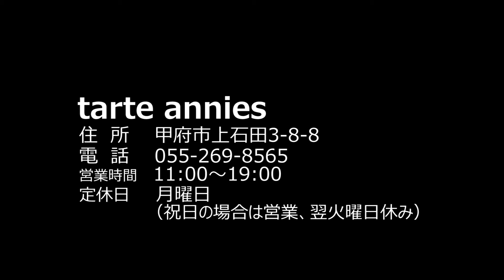tarte annies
カラフルで可愛らしいフルーツタルトで有名なアニーズの上石田店♪アンティーク調で落ち着いた店内にはカフェスペースもあるので、ちょっとした休憩に季節折々のタルトをいただけるのも嬉しい！